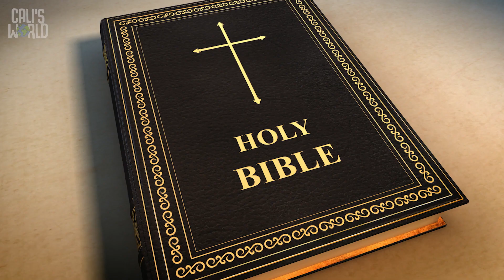GlowInTheDark Week 1 Beginners March 6